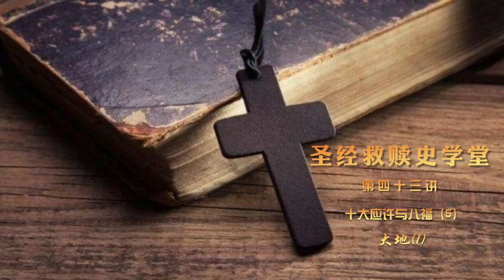Lecture 43 第四十三講 《創世紀家譜》 十大應許與八福 (5) 大地 (1)